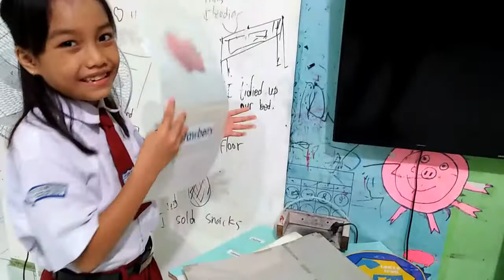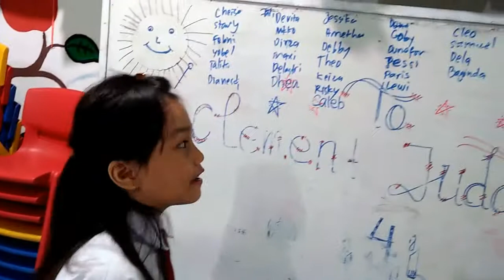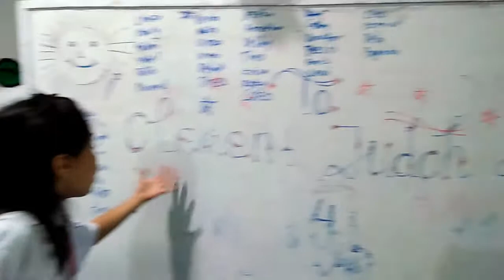Playing hopscothch with my friends Wearesohappy#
Let's learn English with Us!
Nathania Brighter Silaen & Clement Judah Silaen

In this video My friends, my dad, my little brother and me play Hopscotch. Do you want to know how we play? let's check it  out .

Playing hopscotch#Iplaywithmyfriends#Wearesohappy#
Channel ini dibuat Untuk semua usia. Isi nya seputaran aktivias Nia & Clement yang mereka ungkapkan dalam bahasa Inggris, harapannya channel ini bermanfaat dan ternyata bahasa inggris itu menyenangkan yang penting dipraktekkan, dibiasakan diucapkan walaupun masih ada salah - salah dengan sendirinya nanti akan paham yang lebih tepat..

playing hopscotch meaning
playing hopscotch game
playing hopscotch benefits
playing hopscotch with the stars meaning
playing hopscotch ne demek
playing hopscotch video
playing hopscotch on your grave
are playing hopscotch
playing hopscotch in a dream
playing hopscotch anlamı ne demek
playing hopscotch anlami ne
playing hopscotch ne demek türkçe anlamı
playing hopscotch kelimesinin anlamı nedir
playing hopscotch türkce anlamı
a boy playing hopscotch
barney playing hopscotch
boy playing hopscotch
hopscotch play cafe
hopscotch play cafe menu
child playing hopscotch
chakras playing hopscotch
playing hopscotch deutsch
playing hopscotch definition
playing hopscotch demek ne demek
play day hopscotch
diamonds playing hopscotch
playing hopscotch türkçesi ne demek
playing hopscotch example
play hopscotch en español
play hopscotch em portugues
playing hopscotch meaning in english
playing hopscotch en ingles
play hopscotch em português
play hopscotch en castellano
play hopscotch traducir español
o que e playing hopscotch
flamingo playing hopscotch shirt
flamingo playing hopscotch
playing hopscotch games
play hopscotch game online
play day hopscotch game
girl playing hopscotch clipart
girl playing hopscotch stock photos
playing hopscotch images
playing hopscotch in french language
playing hopscotch in spanish
playing hopscotch in dutch
i playing hopscotch
what does playing hopscotch in a dream mean
i am playing hopscotch
what is playing hopscotch in spanish
playing hopscotch kelimesinin anlamı
playing hopscotch kelimesinin turkcesi
play hopscotch kelimesinin türkçesi
hopscotch play laleham golf club
playing hopscotch on your grave lyrics
l play hopscotch
playing hopscotch means
play hopscotch meaning in hindi
hopscotch play mat
hopscotch play mat foam
hopscotch playmat chicco
playing hopscotch dream meaning
what does playing hopscotch mean
playing hopscotch nedir
lets play hopscotch ne demek
play hopscotch ne demek çeviri
play hopscotch türkçesi nedir
play hopscotch anlamı nedir
play hopscotch on
play hopscotch online
nurlan play hopscotch on saturdays
to play hopscotch
hopscotch play pre school hyderabad telangana
hopscotch play place bowling green
play hopscotch que significa
play hopscotch que significa en español
play hopscotch que es
playing hopscotch o que e
q significa play hopscotch
play hopscotch rules
hopscotch play rug
hey play hopscotch ring game
hopscotch play store
play hopscotch in spanish
sasquatch playing hopscotch
play hopscotch türkçesi
play hopscotch tradução
play hopscotch traducción
playing hopscotch vertaling
to play hopscotch vertaling
when playing hopscotch
a child playing hopscotch with a friend is engaged in

Dukung terus channel ini ya temans biar makin berkembang dan bisa upload video - video terbaru kita...

Bisa dilihat - lihat juga video kita sebelumnya di link dibawah ini.